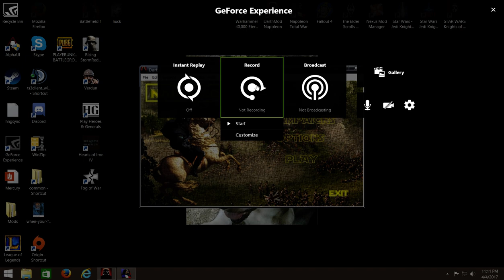Blucah Forest Trap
Thanks to Darthmod for his amazing mod.  Sorry for my voice as I got my wisdom teeth removed and was very tired when recording this.  Blucah gets trapped in a forest by a Venetian Army commanded be me.  More replays coming.

Skip to 4:13 for opening shots